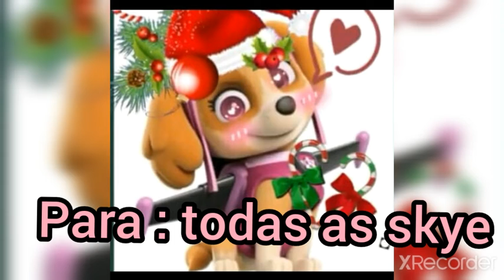para:todas as skye.(especial de natal) não sei se todas vcs shippão!